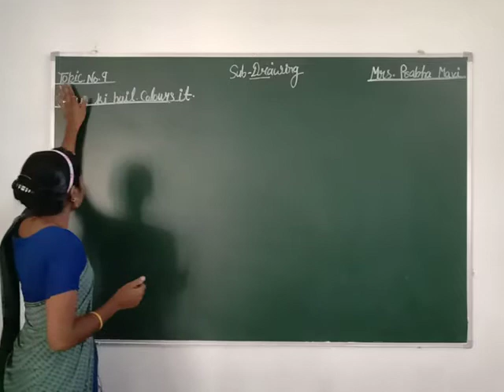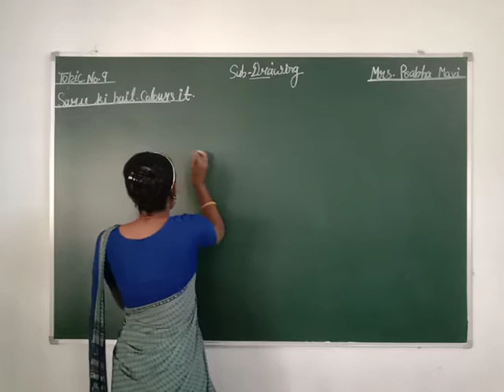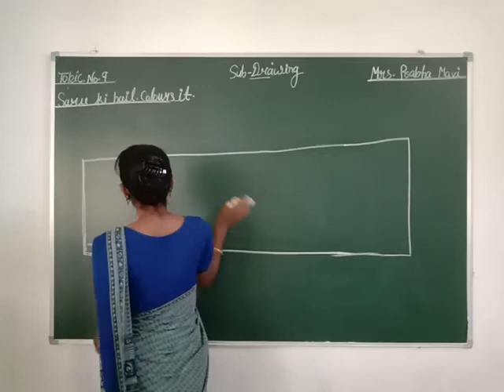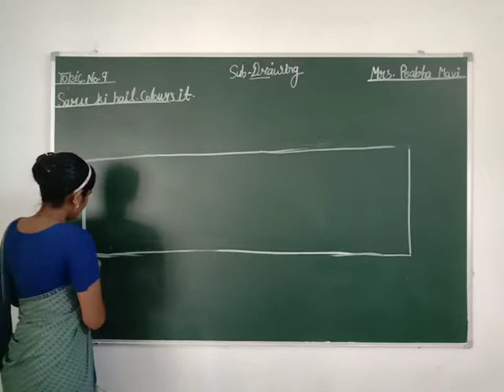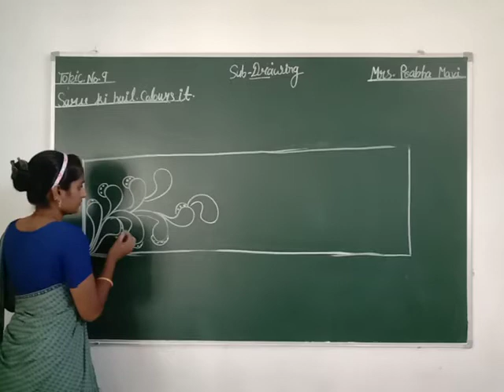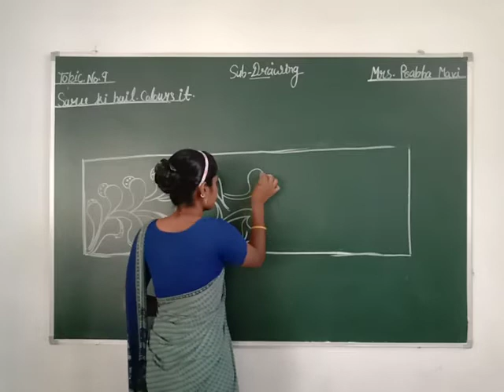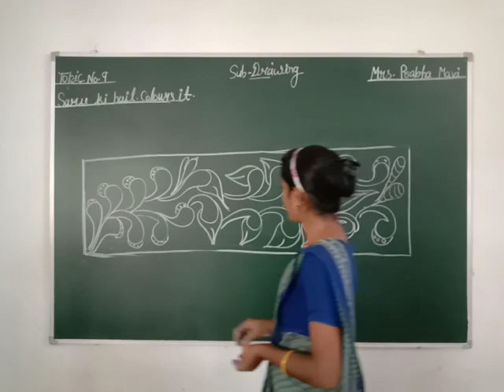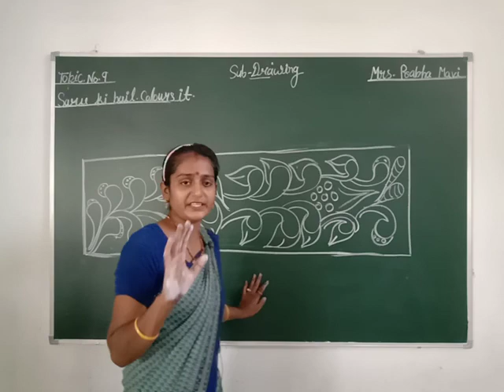CLASS 03 & 04 II DRAWIN II PART 09 II SAREE KI BAIL